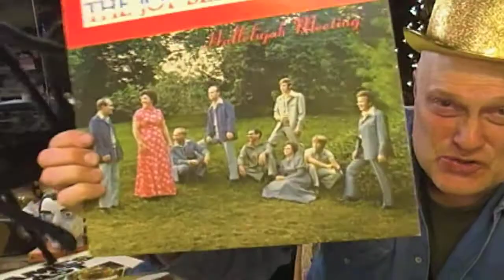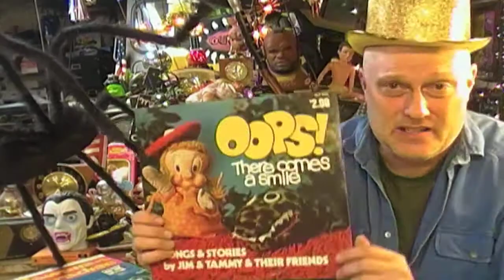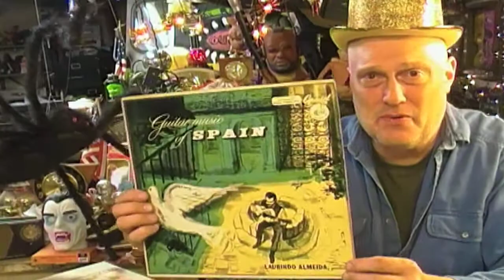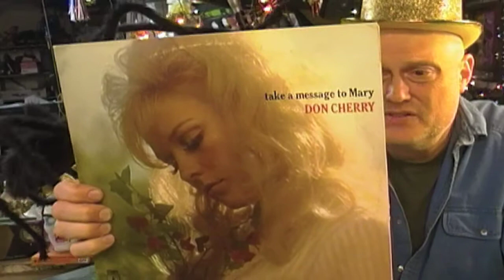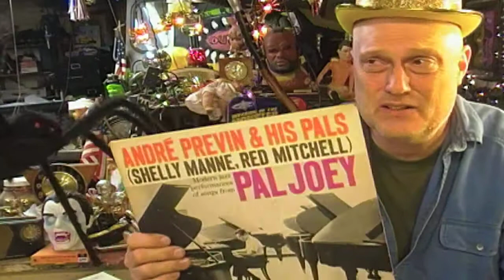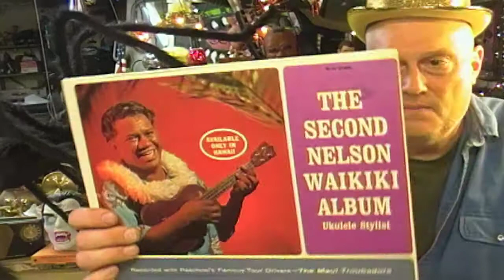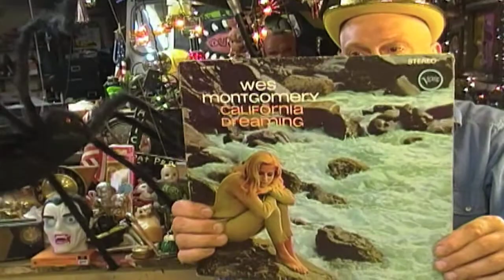Some Records For Today